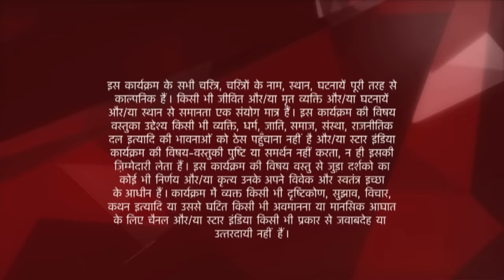Ye Hai Mohabbatein | ये है मोहब्बतें | Raman lovingly takes care of Ishita!